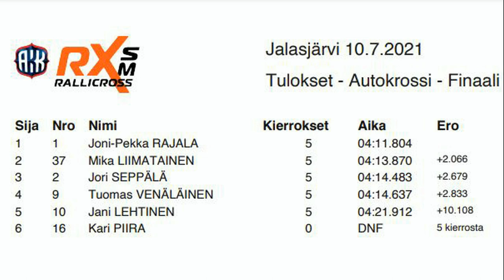Matti Anttila Oy Rallicross SM Jalasjärvi Finaali Autokrossi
Matti Anttila Oy Rallicross SM Jalasjärvi Autokrossi luokan finaali lähtö.